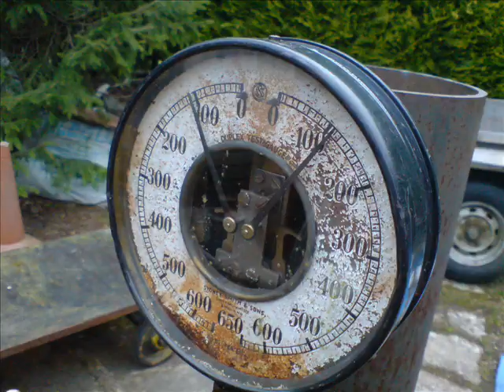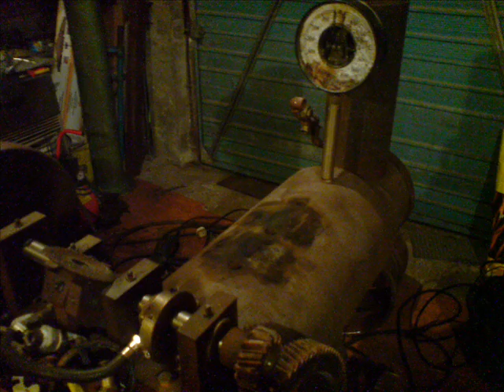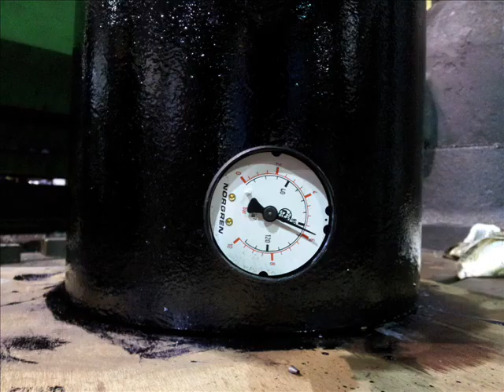Homemade Steam Engine Build Slideshow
First homemade steam engine build including faults and re-design